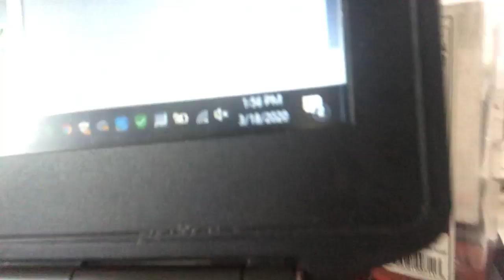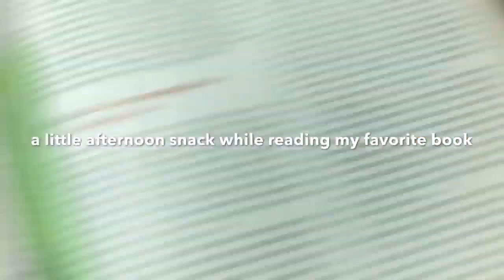corona vlog 2 ||BEAUTIFUL GIRL || TODAY NEW BLOG OF || MIA KHALIFA || ON CNN || BCC